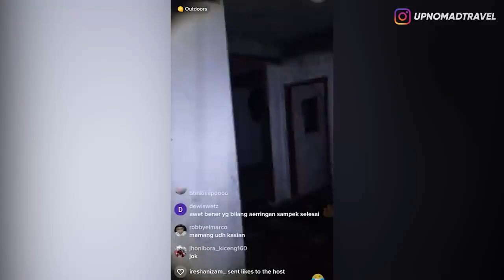NGERI! PENGANTIN WANITA DISANTET PAS IJAB KABUL 😱 | HORMAD #173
Haloo semuanya...
Malam Jumat waktunya buat lanjutin ngebahas video-video creepy buat asupan Horror!